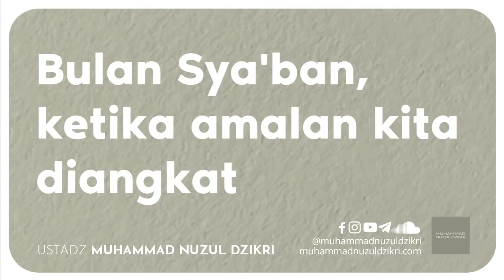BULAN SYA'BAN, KETIKA AMALAN KITA DIANGKAT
Video pendek diambil dari kajian:
"BULAN SYA'BAN SERASA DIANAKTIRIKAN"

Facebook, Instagram, YouTube, Telegram, SoundCloud: @muhammadnuzuldzikri